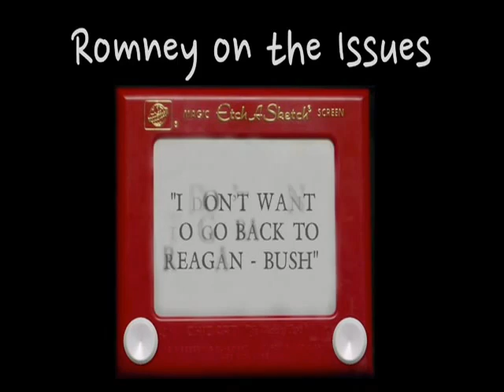Romney Campaign Video UNOFFICIAL - Fake Politician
Flip-Flop Mitt's positions Animated Political Cartoon - Supporters of Ron Paul will like it!